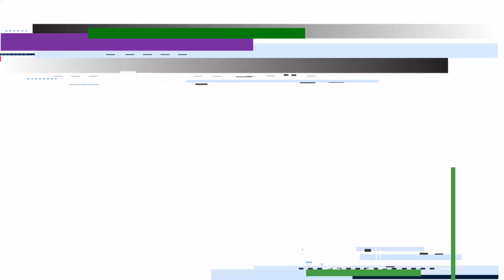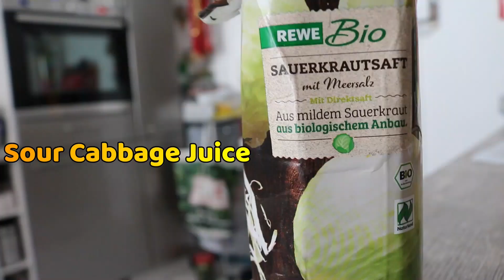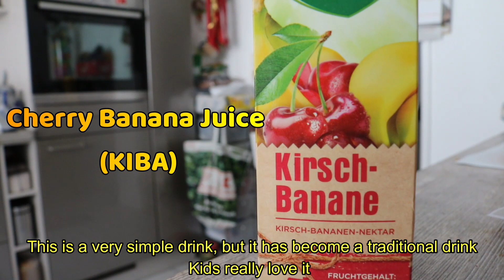10 Traditional German Non-Alcoholic Drinks - 10 Nushidanie Sonnatie Almani Bi Alcohol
Today, I want to introduce you to 10 traditional non-alcoholic drinks which I am sure will suprise you. Thank you Reza jaan for joining me and I hope to film more funny videos with him very soon.

1.Holunderblüte
2.Waldmeister
3.KIBA
4.Brottrunk
5.Malzbier
6.Mezzo Mix, Spezi, Schwip Schwap
7.Bananenweizen
8.Fruitbeer
9.Apfelschorle
10.Sauerkrautsaft

Your Messi Mesiani